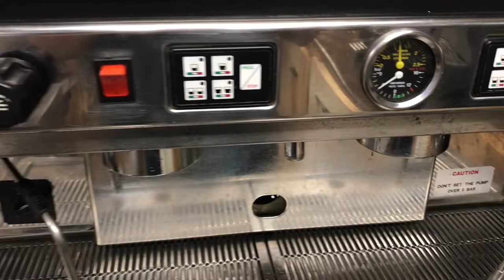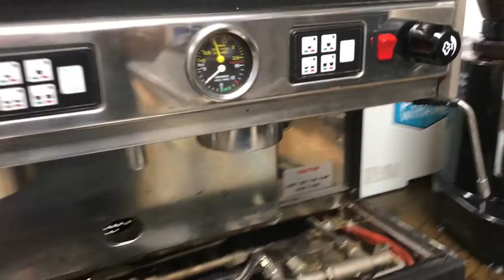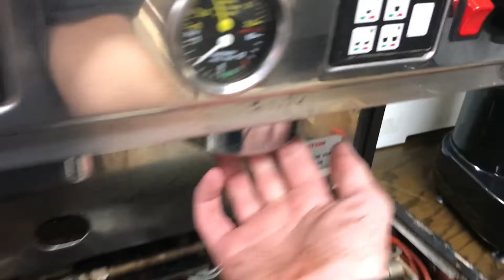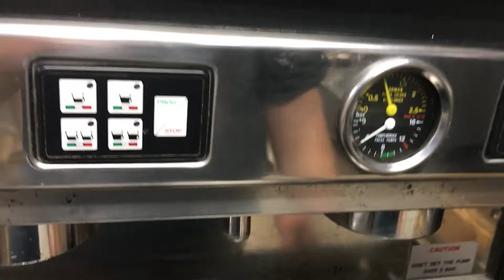Replacing Espresso Machine Gaskets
Today I am replacing the leaking Astoria espresso machine portafilter group head gaskets. They are made out of rubber so due to constant rubbing, extreme heat, and chemicals, they need to be replaced. They only last about 3-6 months in a typical coffee shop.

Link to pick tools